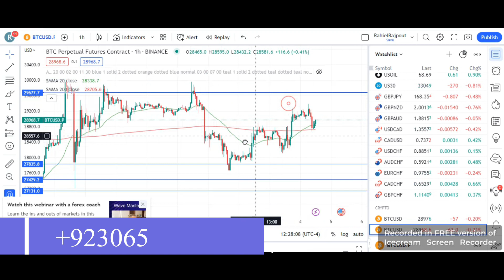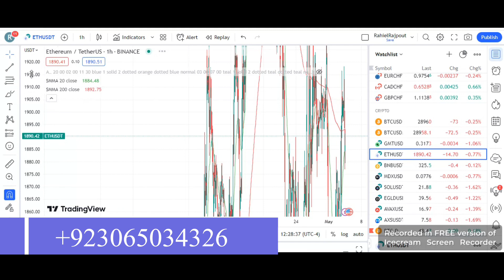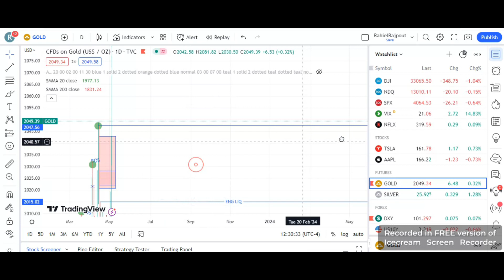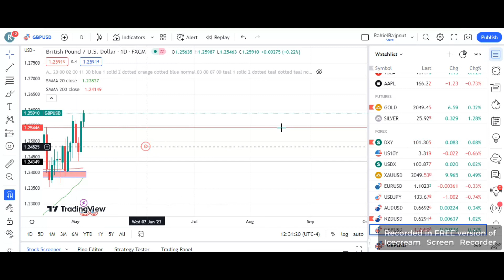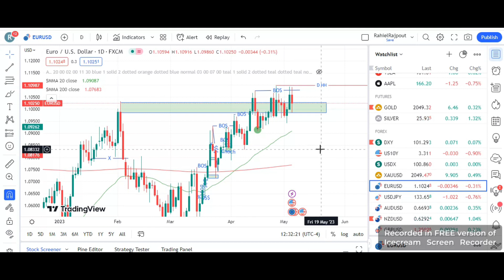btc update today || gold next market structure || etherium price prediction || rahiel rajpout